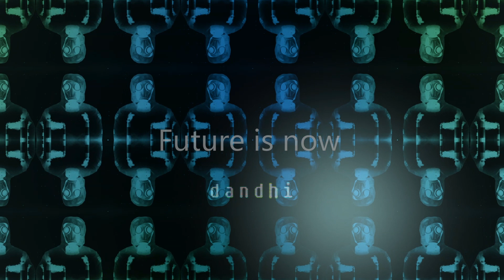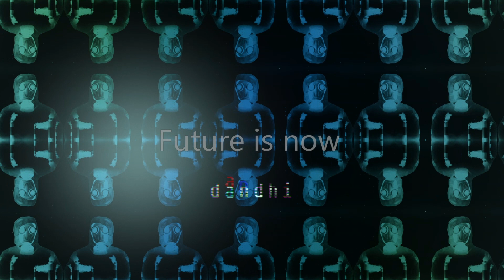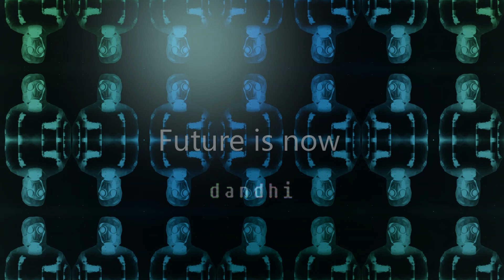Dandhi - Future is now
hi. back with a new peace of music if 1 person likes this im happy, peace !
Feedback is appreciated o.o